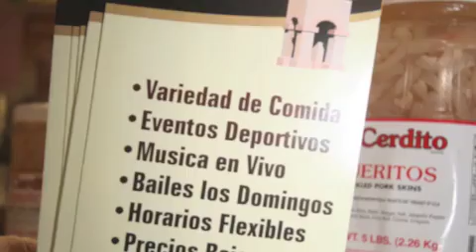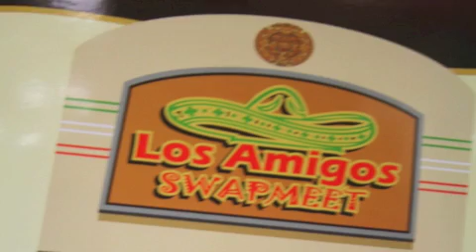Los Amigos Swapmeet Centro Comercial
Centro Comercial de Negocios y Entretenimiento Familiar